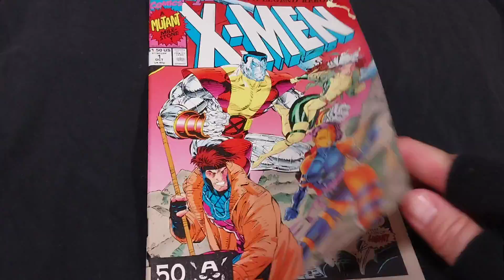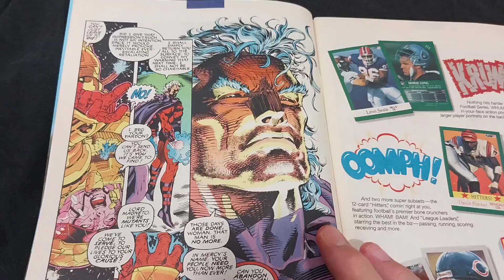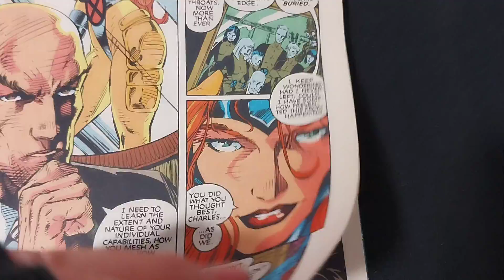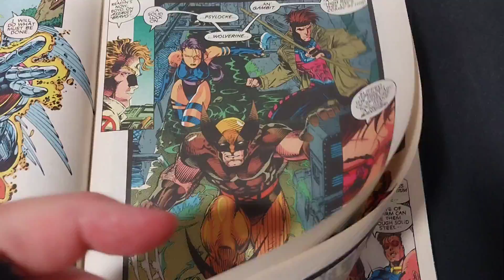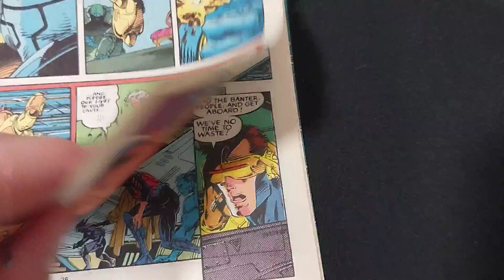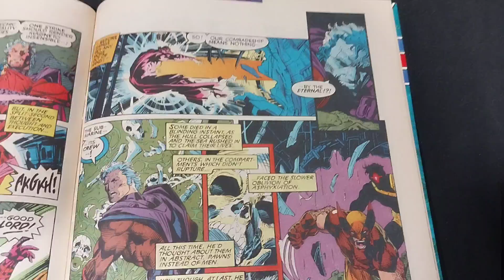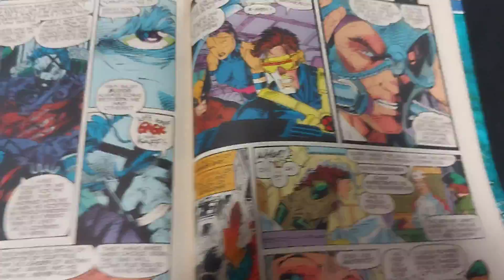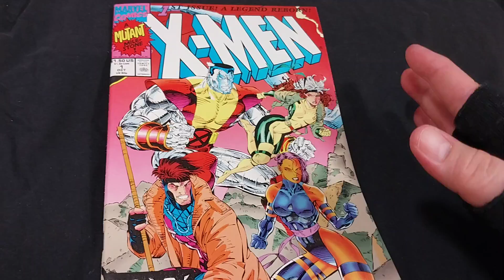X-Men 1 Marvel Comics 1991 Review | First Appearance of Blue and Gold Teams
First Appearance of Blue and Gold Teams | X-Men 1 - Number 1 Best-Selling Comic of All Time